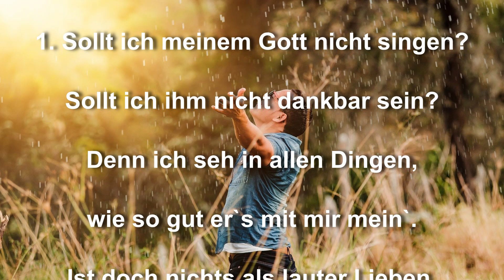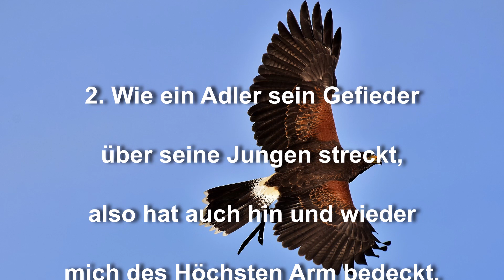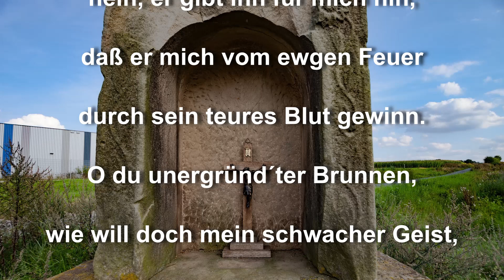EG 325 Sollt ich meinem Gott nicht singen